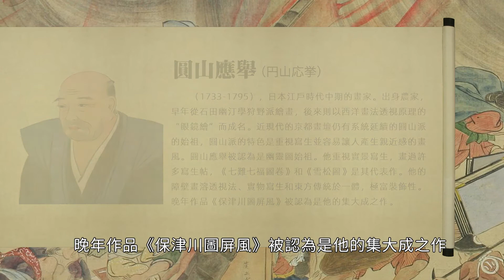日本 圓山應舉 七難圖卷 日本京都相國寺承天閣美術館｜Seven Disasters (Japan, Maruyama Okyo) - 高清書畫鑒賞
日本 圓山應舉 七難圖卷 紙本設色 32.2cm×1420.6cm  滋賀圓満院、萬野美術館舊蔵，现蔵於相國寺承天閣美術館

00:10 日本 圓山應舉 七難圖卷簡要解說
02:15 日本 圓山應舉 七難圖卷完整展示

圓山應舉（円山応挙）（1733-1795）,日本江戶時代中期的畫家。出身農家，早年從石田幽汀學狩野派繪畫，後來則以西洋畫法透視原理的“眼鏡繪”而成名。近現代的京都畫壇仍有系統延續的圓山派的始祖，圓山派的特色是重視寫生並容易讓人產生親近感的畫風。圓山應舉被認為是幽靈圖始祖。他重視實景寫生，畫過許多寫生帖，《七難七福圖卷》和《雪松圖》是其代表作。他的障壁畫溶透視法、實物寫生和東方傳統於一體，極富裝飾性。晚年作品《保津川圖屏風》被認為是他的集大成之作。

他的本名叫巖次郎，明和3年（1766年）才開始使用“應舉”這個名字。“應舉”乃“應錢舜舉”之意，也包含有“（想）畫出不輸於中國大家水準的繪畫作品”的意思。錢舜舉即錢選，字舜舉，中國宋末元初的著名花鳥畫家。

圓山應舉的《七難七福圖卷》分“天災”、“人災”、“福壽”三卷，本圖為上卷（天災卷），描繪了地震的逃亡、大雨導致的洪水、火災、雷電、叼孩子的老鷹、襲擊人的狼、襲擊人的大蛇，這些不僅僅是七種自然災害，也描繪所有天災給人類帶來的痛苦。此卷大約繪於江戸中期。

七難 — ﹝出觀音玄義疏﹞ 難即厄難， 苦惱之處也。謂火有焦身絕命之憂。故為初難。水有沉有浮。故為二難。羅剎雖暴。緩於火水。故為三難。刀杖非隨得隨戮。必須研罪虛寶。故為四難。鬼取非的。命衰逢害。故為五難。枷鎖系身。未為失命。故為六難。怨賊覓寶。與寶即脫。故為七難。而此七難。一一皆有果報惡業煩惱三種。今但明人中果報之一種也。有以羅剎難中風難。足為八難者。非也。